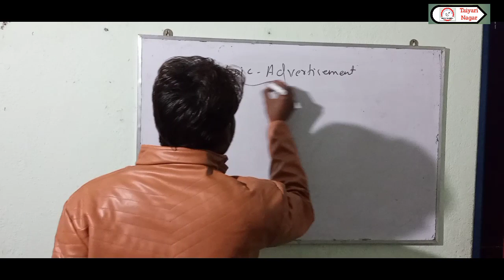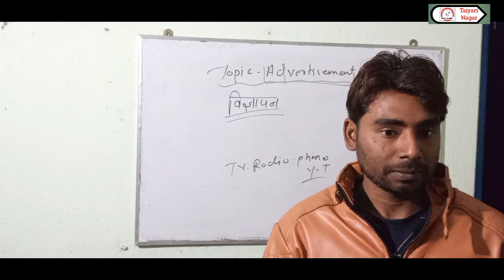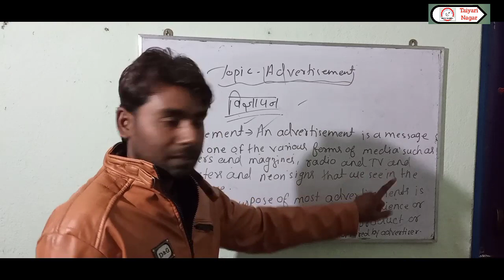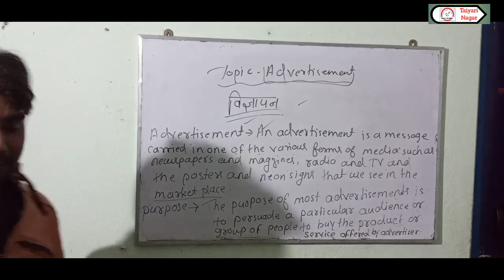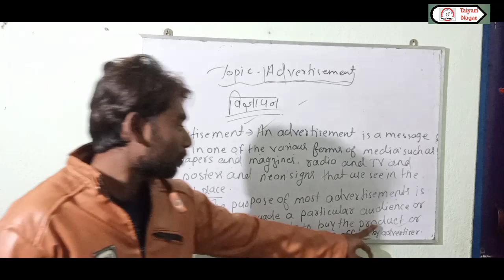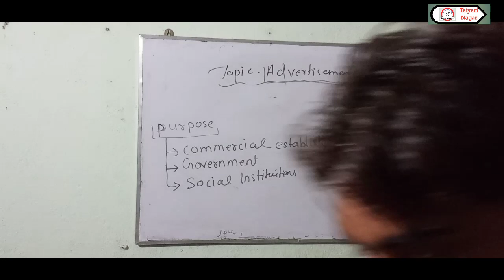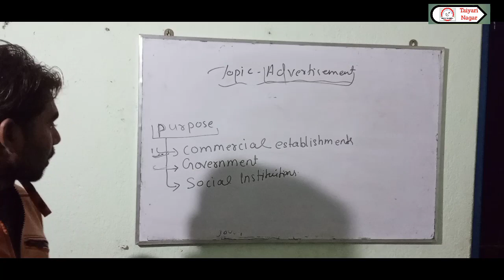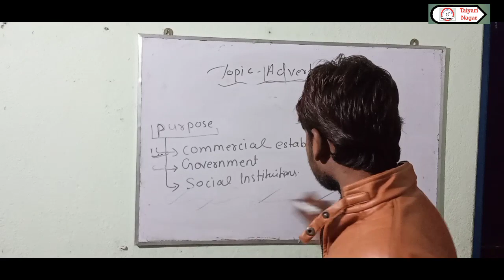Advertisement || English Advance || 11th Explanation || Taiyari Nagar.